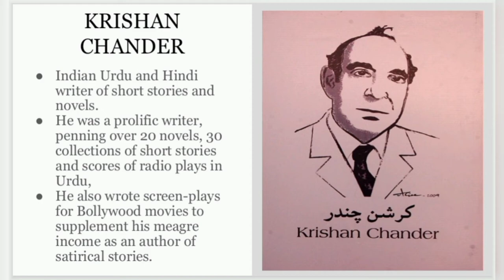Peshawar Express|| Short story by Krishan Chandra|| Summary in Hindi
other video of partition Literature